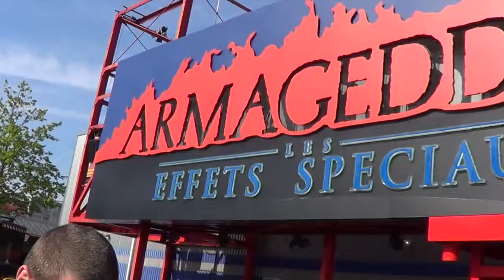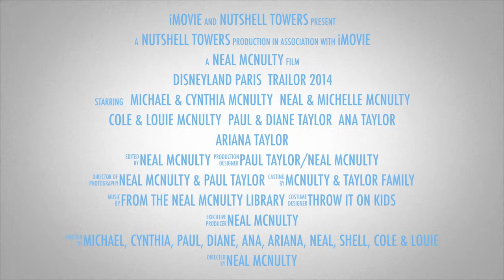Disneyland Paris Trailor 2014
This video is about Disneyland Paris Trailor 2014